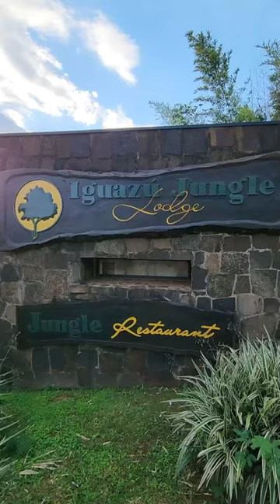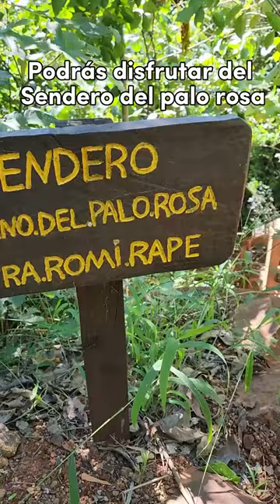Iguazú Jungle Lodge | Descubrí el lujo en plena selva misionera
¡Iguazu Jungle Lodge! 🌿✨ Descubrí el lujo en plena selva misionera con:

1. Habitaciones Master y Suites Junior elegantes y acogedoras. LuxuryEscape 🛏️
2. Experiencia gastronómica única en el Restaurante Jungle. ¡Sabores auténticos de Argentina te esperan! GourmetParadise 🍽️
3. Piscina al aire libre todo el año. PoolTime 🏊‍♂️
4. Salón de juegos lleno de diversión para toda la familia. ¡Ping pong, metegol y más! FamilyFun 🎱
5. Explora la selva con el paseo guiado "El camino del Palo Rosa". ¡Flora y fauna te esperan! NatureExploration 🌺
6. Servicios adicionales como estacionamiento seguro, Wi-Fi gratuito y limpieza diaria. ¡Todo para tu comodidad! RelaxAndUnwind 🚗📶

¡Haz de tu escapada algo inolvidable en Iguazu Jungle Lodge! 🌟